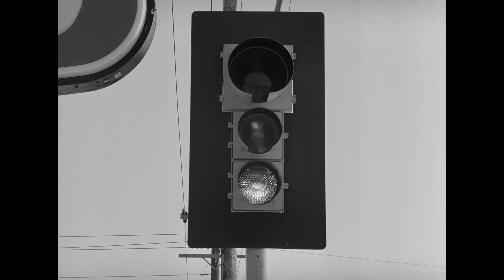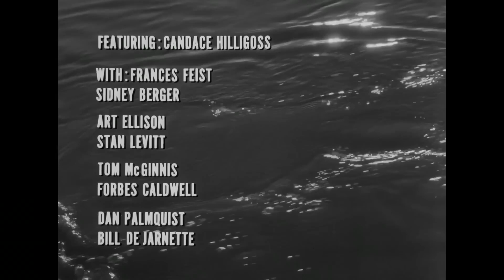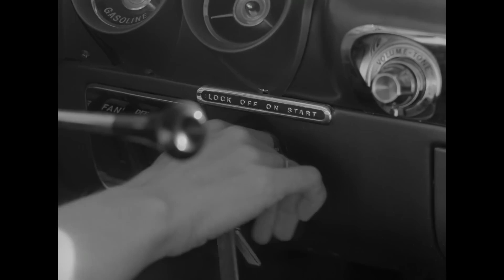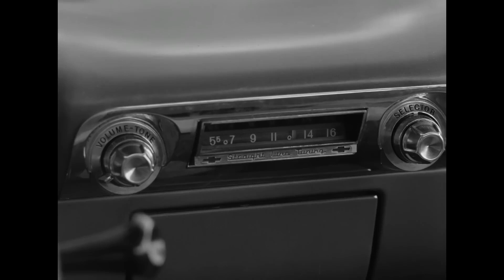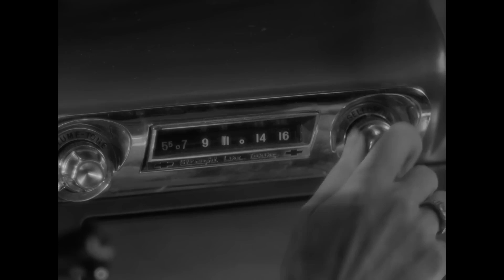Carnival of Souls (1962) by Herk Harvey - High Quality Full Movie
Plot:

Mary Henry is traveling in a car with two other women in Kansas when they are challenged to a road race by two men. During the race, their car is bumped by the men's vehicle, causing it to crash off a bridge and into a muddy river. Hours later, Mary miraculously emerges on the river bank, but she has no memory of how she survived.

Mary relocates to Salt Lake City, where she has been hired as a church organist. As she drives near an abandoned pavilion by the Great Salt Lake, she starts having visions of a pale-faced figure known as "The Man." A gas station attendant informs her about the pavilion's history as a bathhouse, dance hall, and carnival before its abandonment. Mary rents a room in town and visits the church where she will be playing the organ. She accompanies the church's minister to the pavilion but is warned against entering due to it being against the law.

Mary continues to experience visions of The Man and rejects the advances of John, a lodger living nearby. Curious, Mary decides to investigate the pavilion alone but finds nothing unusual. Later, she begins having terrifying episodes where she becomes invisible and inaudible to others. In one of these episodes, she meets Dr. Samuels, who offers his help despite not being a psychiatrist. Mary returns to the church to practice the organ and enters a trance-like state, witnessing ghoulish figures dancing at the pavilion. The minister denounces the strange music and insists that Mary resign.

One night, Mary accompanies John to a bar out of fear of being alone with her nightmares. When they return home, Mary becomes hysterical upon seeing The Man in the mirror. John leaves, believing her to be insane. The next day, Mary returns to the pavilion and encounters The Man and other ghouls. She desperately tries to escape, but the locals ignore her, and she is pursued by more ghouls until she wakes up, realizing it was only a nightmare. However, she is drawn back to the pavilion, where she sees the ghouls dancing, with a ghoul version of herself paired with The Man. She attempts to run away but is chased onto the beach, where she collapses as the ghouls close in.

The following day, Dr. Samuels, the minister, and the police search for Mary at the pavilion but find only her footprints, as she has vanished. Meanwhile, in Kansas, the submerged car is recovered from the river, and Mary's lifeless body is discovered in the front seat alongside the other two women.

Directed by: Herk Harvey
Written by: John Clifford, Story by Herk Harvey, John Clifford
Produced by: Herk Harvey
Starring: Candace Hilligoss, Sidney Berger
Cinematography: Maurice Prather
Edited by: Dan Palmquist, Bill de Jarnette
Production company: Harcourt Productions
Distributed by: Herts-Lion International Corp.
Release date: September 26, 1962
Running time: 80 minutes
Country: United States
Language: English